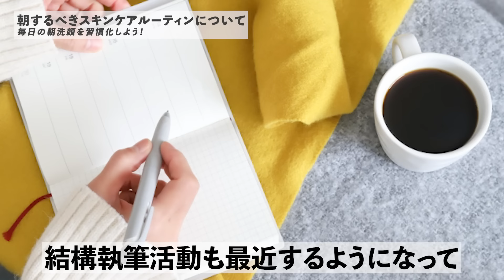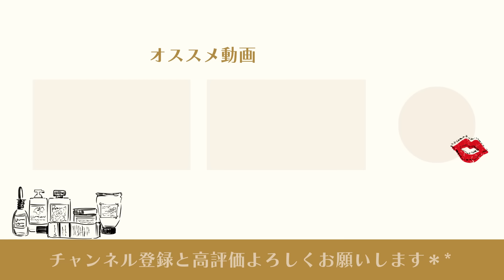【朝洗顔】美肌のために朝するべきスキンケアルーティンをご紹介します！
本日は、朝やるべきスキンケアルーティンについてご紹介しました！
朝のスキンケアをしっかりと習慣化することはとても大切なので、
ぜひ今回の動画を参考にしてみてください。

【動画目次】
00:00 オープニング
00:32 美肌のために朝するべきスキンケアルーティン
00:59 洗顔について
07:29 SHOKOが実践するスキンケアルーティン

1人で悩むのは絶対NGだよ！🙅‍♀️
💄お肌や健康のお悩みがある方、 LINEでお友だちになりませんか？現在スペシャルプレゼントお届けしています✨

🎁2024年【上半期ベストコスメ】スキンケア小冊子　⇦　現在作成中！発信をお楽しみに💄

💄SHOKOのプロフィール💄

1969年2月22日生まれ